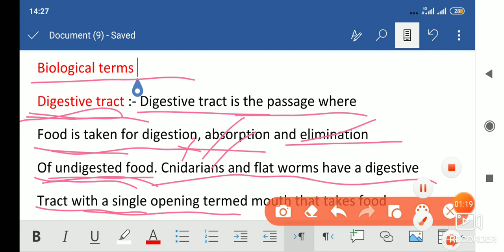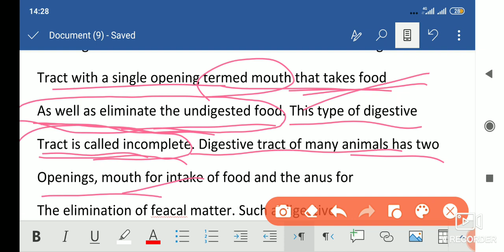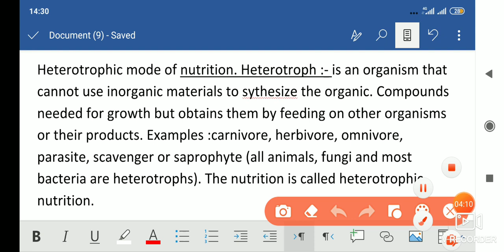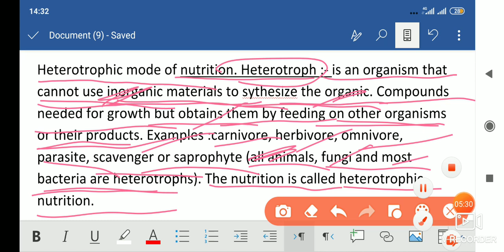Digestive tract, heterotrophic mode of nutrition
biology for upsc
digestive system for neet
biology for rpsc
biology for dsssb
biology for ssc cgl
biology for ssc chsl
biology for mppolice
biogy for mp si exams
science for mp police
science for ctet paper second
science for ctet
science for mp prt
bilogy for kvs pgt
biology for kvs tgt exams
exlain human digestive system
digestive system of human being
पाचन तंत्र
मनुष्य का पाचन तंत्र
what is digestive system
different type of digestive system
pachan tantra
manushya ka pachan tantra
ncert digestive tract
absorption of food
bhojan ka paachn
bhojan ka avshoshan